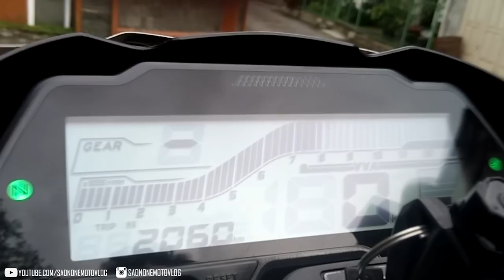Sebelum Membeli Yamaha VIXION R Pertimbangkan Hal Berikut Ini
Yak dalam video kali ini saya mengulas tentang hal hal yang perlu dipertimbangkan sebelum kalian membeli Yamaha Vixion R bro.
Pengen tau hal apa saja itu? Langsung toton videonya aja deh.